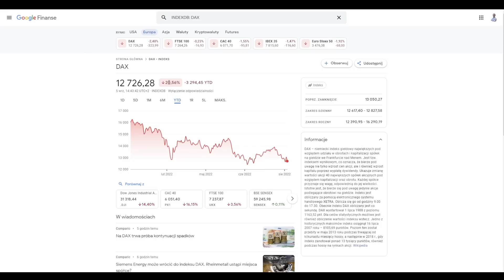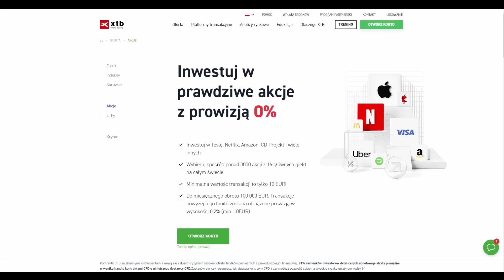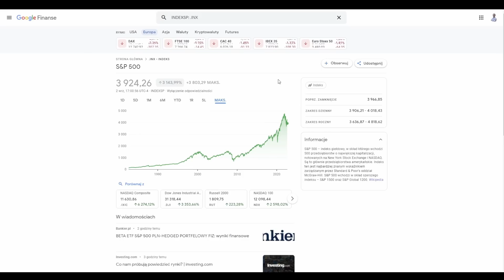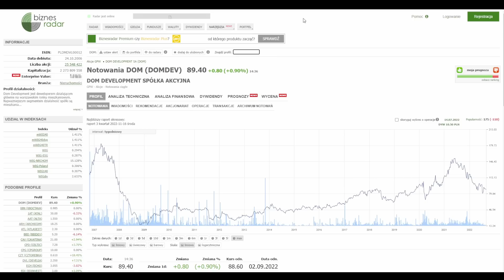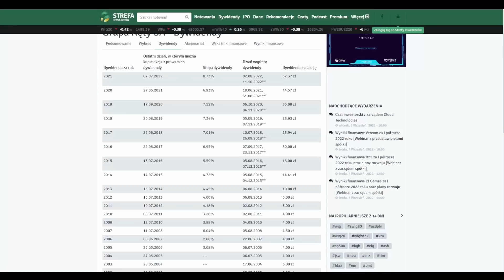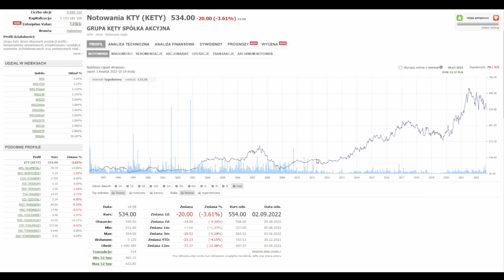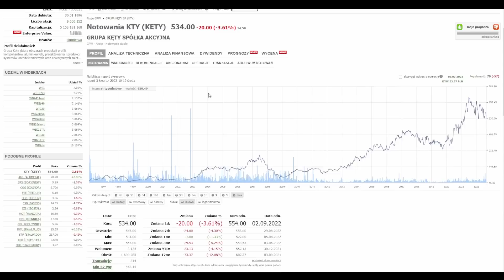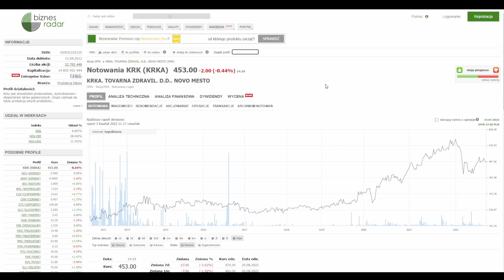Jak inwestować w czasie bessy?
➡ giełdy
➡ oszczędzania
➡ inwestycji
➡ akcji
➡ i wiele wiele więcej

Zapraszam na film pt.: "Jak inwestować w czasie bessy?"

00:00 O czym dzisiaj?
01:14 Czy bessa jeszcze potrwa?
04:46 W co teraz warto inwestować?
10:09 Jak to było kiedyś?
17:12 Podsumowanie